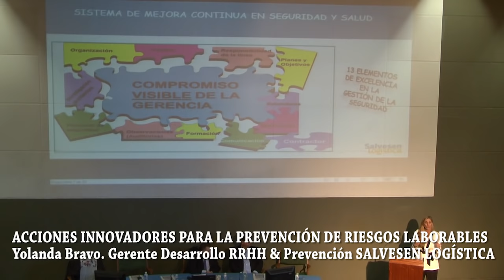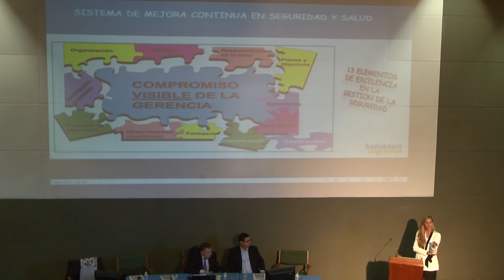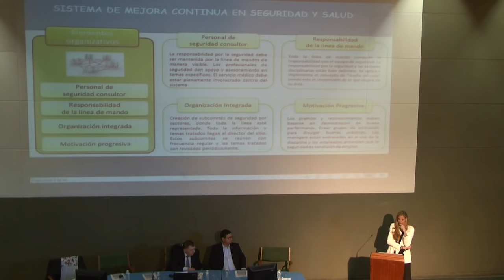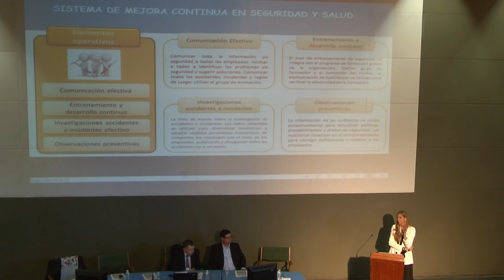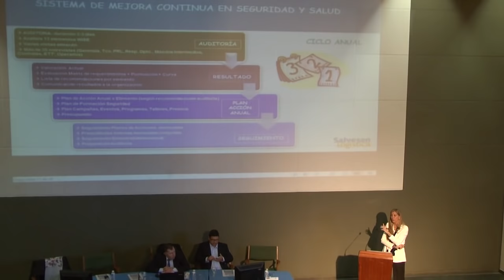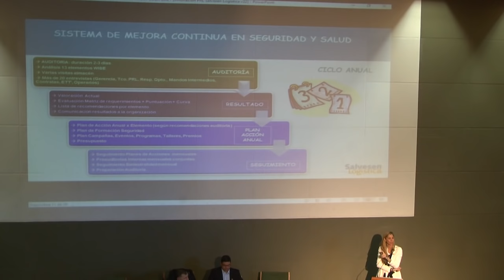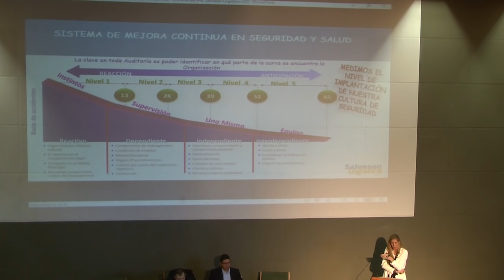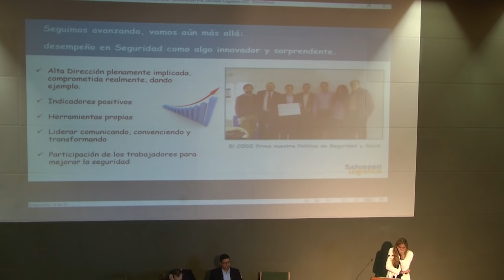Yolanda Bravo - SALVESEN LOGÍSTICA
VII Jornada logístico del frío. Celebrada en el Instituto Logístico Tajamar el 16 de noviembre. "Acciones innovadoras para la prevención de riesgos laborables" Yolanda Bravo. Gerente Desarrollo RRHH & Prevención SALVESEN LOGÍSTICA